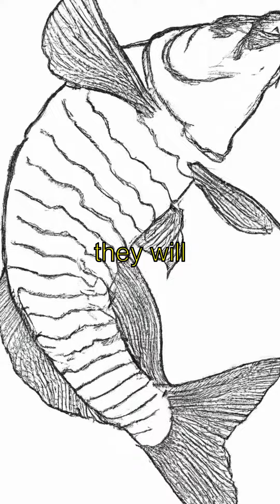"Great Fishing Adventure: Perseverance, Friendship, and the Unexpected Lesson"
Sure, here is a YouTube video description for the script you provided:

"Join us on an unforgettable fishing adventure as a group of friends embark on a journey to catch the biggest fish of their lives. But as they cast their lines and wait for a bite, they learn the true value of patience and the importance of enjoying the journey, not just the destination. From the majestic eagles soaring overhead to the playful otters diving in the water's edge, they witness the beauty of nature and create memories that will last a lifetime. But the adventure is not without its challenges, as they face unexpected setbacks and a rare fish species that eludes their hooks. Will they persevere and catch their dream fish? Find out in this inspiring and entertaining fishing adventure!"